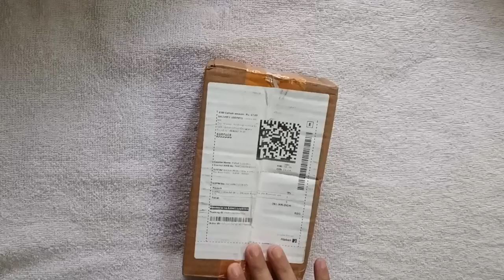Flashlight Earpick wax cleaner /flipkart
product link-     Take a look at this TOPHAVEN Ear Cleaning tools LED Flashlight EarPick Ear Wax light Remover Electric Ear Cleaner on Flipkart